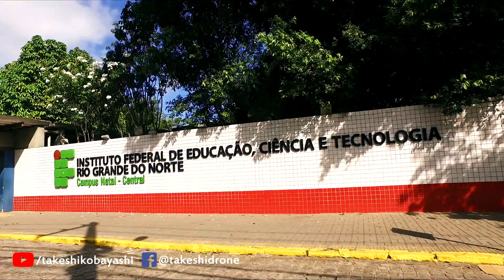IFRN - Campus Natal - Central